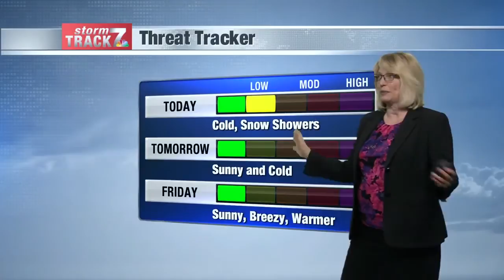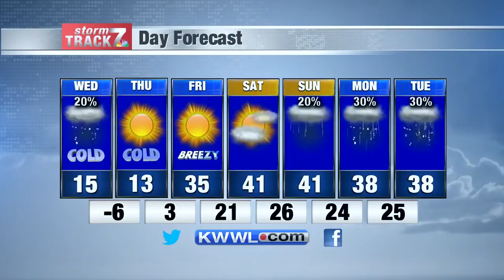Morning weather Wed. 2-19-20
Flurries, snow showers today with bitter cold tonight through Thursday.